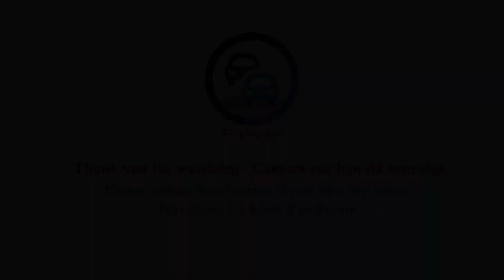Rượt xe cứu thương FMP vào ngày cuối năm - Guess direction & Chasing FMP ambulance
00:28 When heard siren from FMP Ambulance on the parallel road (Dong Khoi street), I guessed he will pass the front intersection. So I ran & chased him on Nguyen Hue street (Sai Gon, Vietnam).

00:28 ở đoạn đường Nguyễn Huệ trước Ủy ban Nhân dân TP, mình đã nghe và thấy chiếc xe cứu thương thùng kiểu Mỹ của phòng khám Gia Đình đang chạy bên đường Đồng Khởi, ngay lập tức mình đã đoán xe chạy ra Tôn Đức Thắng hướng về phía quận 4, nên đã rượt theo bên đường Nguyễn Huệ.
Đúng như dự đoán mình đến trước xe khoảng 10 giây, xe chạy từ phòng khám ở Diamond Plaza về hướng bệnh viện FV ở quận 7. Do là ngày cuối tuần, khá vắng xe, nên xe cũng không vất vả di chuyển như hôm cách đây 1 tuần.

Xe cứu thương FMP của phòng khám Gia Đình đưa bệnh nhân từ khách sạn Intercontinental về bệnh viện (bên trong tòa nhà Diamond Plaza). Do đang là mùa lễ hội, người dân đổ ra đường chơi Noel rất đông nên xe cứu thương tuy đã dùng còi ưu tiên cực lớn, nhưng cũng rất vất vả mới có thể qua khỏi giao lộ để về được bệnh viện, mặc dù 2 nơi này chỉ cách nhau chưa đến 200 m.
Đây là 1 trong số 3 chiếc xe cứu thương tốt nhất Việt Nam hiện tại, được nhập khẩu trực tiếp từ Canada. Chúng còn được mệnh danh là phòng mổ di động vì được trang bị tận răng các thiết bị y tế bên trong. Bệnh viện Gia Đình có mở gói bảo hiểm để gọi xe cấp cứu *9999 giá chỉ với giá hơn 575.000 đ / năm. Còn nếu không có bảo hiểm, thì 1 lần gọi xe này giá hơn 2 triệu / lần gọi vào ban ngày và khoảng 3,7 triệu cho ban đêm.

All of the parts of this video are belong to FirePoAm channel (or Truong Khoa - Antonio Gravita). Do not re-up any part of this video.

Tất cả các clip trong đoạn video tổng hợp này đều thuộc về kênh FirePoAm (hay Trường Khoa - Antonio Gravita). Vui lòng không được reup bất cứ phần nào của video tổng hợp này nếu chưa được sự cho phép của tôi.